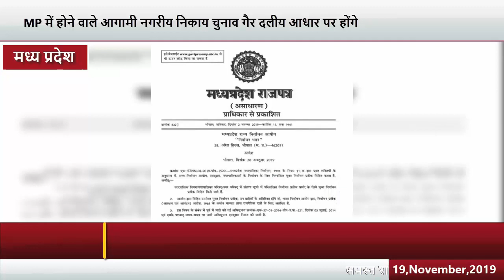मप्र में होने वाले आगामी नगरीय निकाय चुनाव गैर दलीय आधार पर होंगे